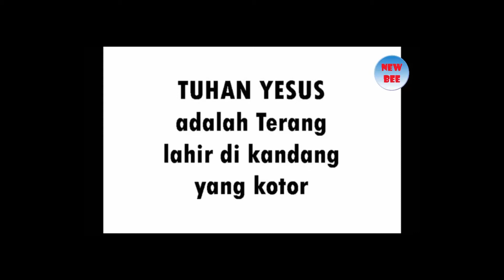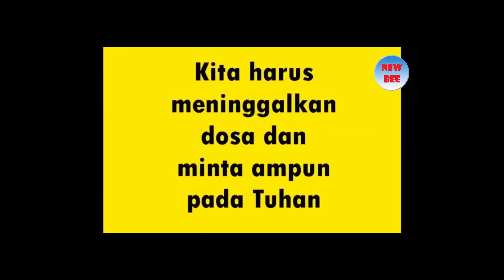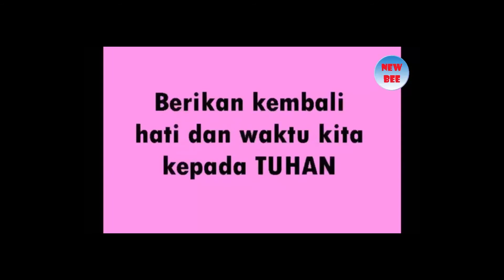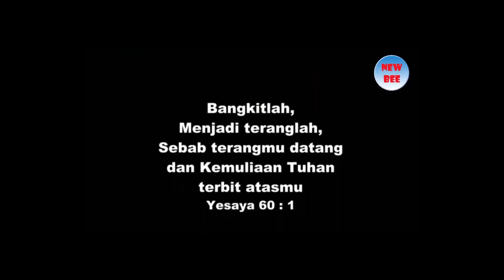Sekolah Minggu GKJ Selokaton 13 September 2020